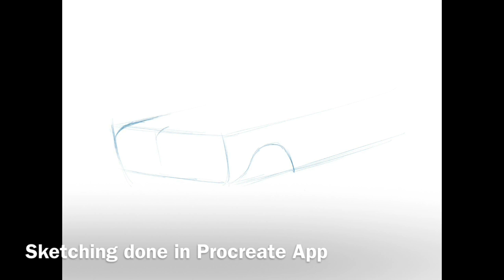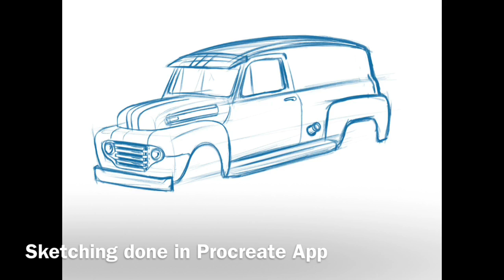Sketching a Hotrod Cartoon 1948 Ford Truck (iPad Pro & Apple Pencil)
Sketching a hotrod cartoon 1948 Ford truck. Sketch created on an iPad Pro with an Apple Pencil in the Procreate app.

This video is the timelapse of the sketching as output by Procreate along with some photos of the inked art and coloured art.